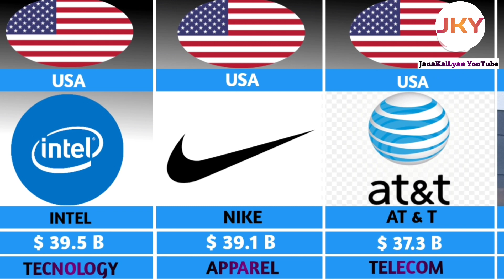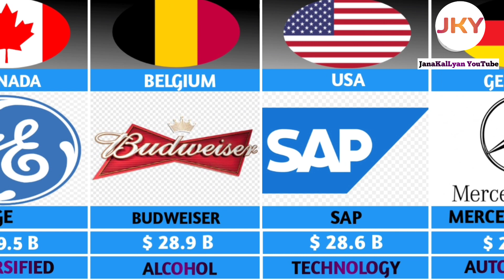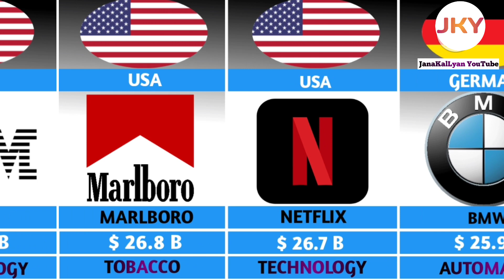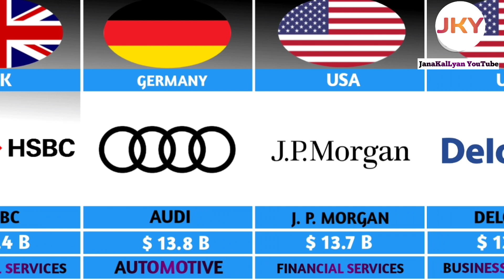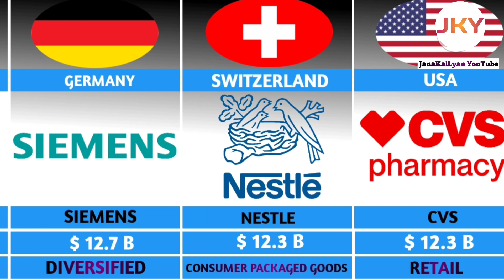World's most valuable brands 2023